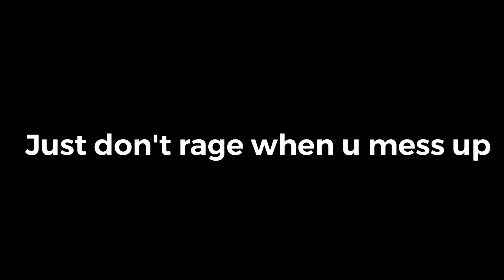Another age reveal